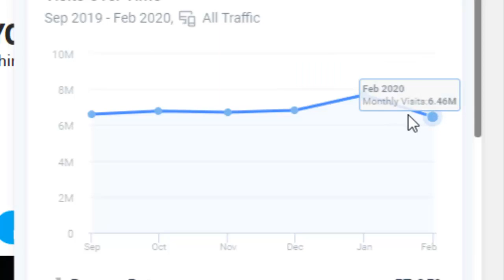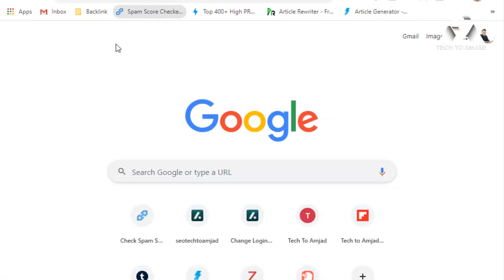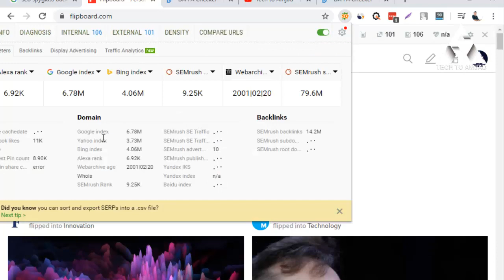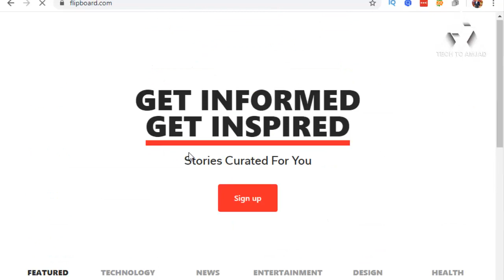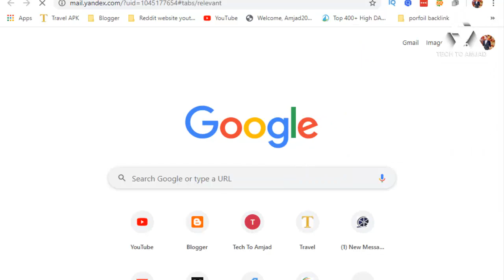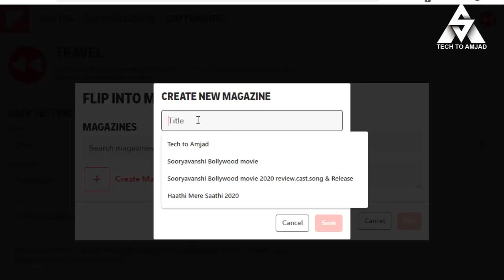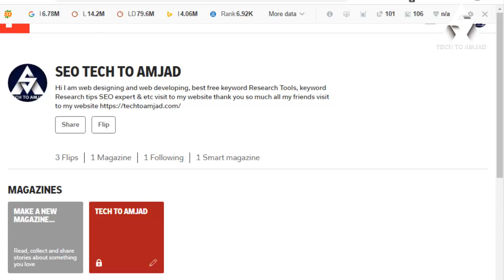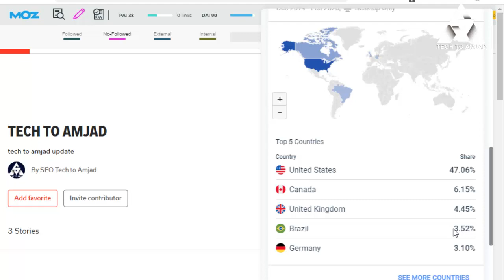Increase Free Organic Website Traffic | how to increase website traffic in hindi |+dofollow backlink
Assalamu Alaikum friends friends aaj ki is video ke andar aap doston ko bataya hai ki aap apni website ki traffic ko kaise Kis Tarah Se increase kar sakti hai agar aap ki website new hai ab ki website per zero traffic Hai fir bhi aap apni website ki traffic ko increase kar sakte hain without SEO ok Agar Apne apni website ki SEO Bhi Nahin Ki fir bhi aap apni website per traffic increase kar sakte hain to is video ko complete watch Kijiye aur video pasand hai to channel ko subscribe karna hai aur video ko bhi like kar dena hi thank you so much